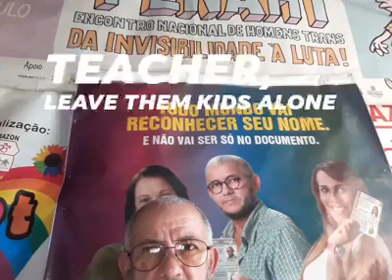4 de outubro de 2020